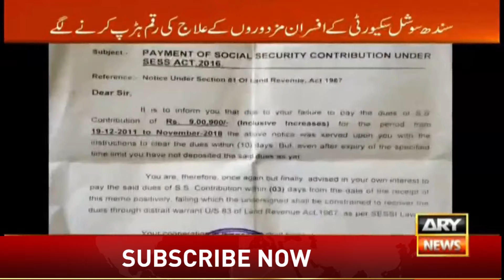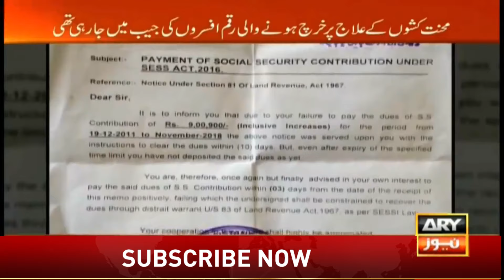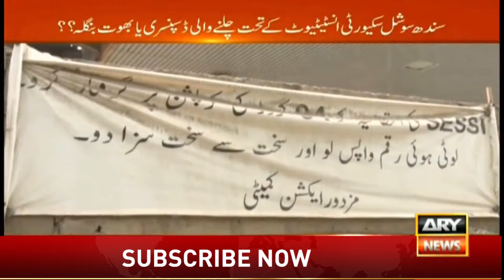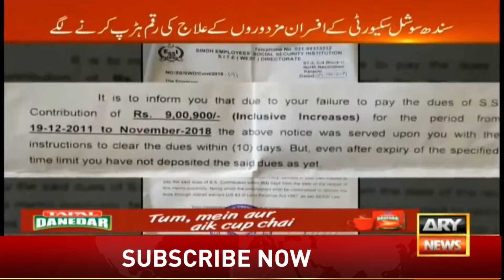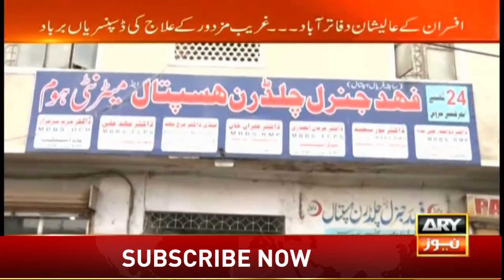Corruption is on Peak in Pakistan | Iqrar Ul Hassan | Sar e Aam